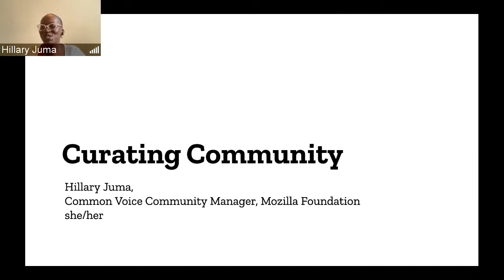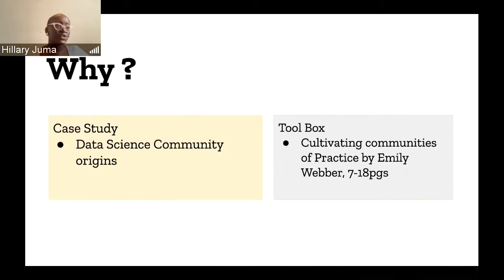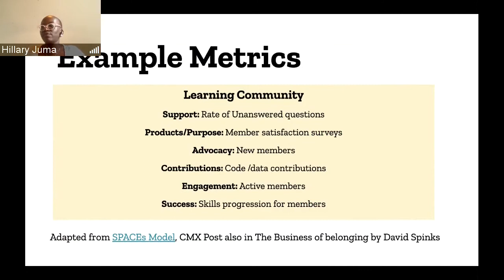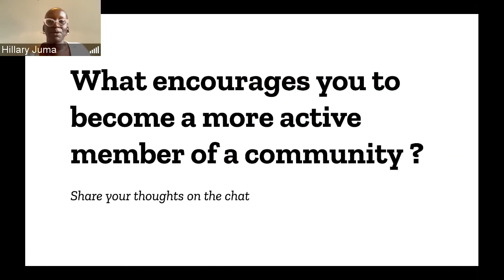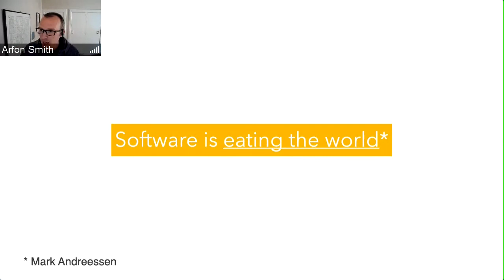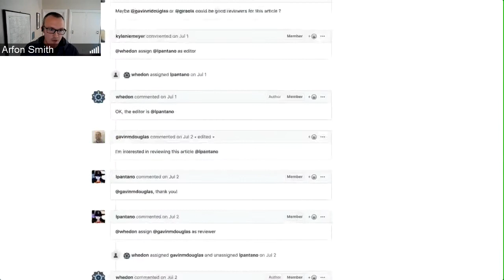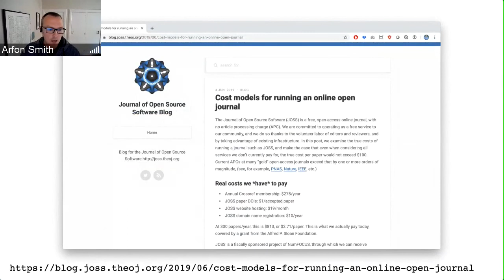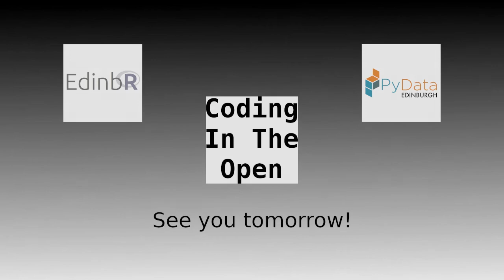Coding in the Open - Day 3 - Hillary Juma & Arfon Smith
Day 3 of Coding in the Open, and we're still going! We heard from Hillary Juma (of the Mozilla Foundation) and Arfon Smith (of GitHub & the Journal of Open Source Software) on what "open" means to them! Details are below.

Day 4 continues tomorrow, join us live, and/or hop in the Matrix channel to continue the discussions

Hillary spoke on "Curating community", leading us through a discussion of what it means to be part of a community, to lead a community, about why we participate, and how to encourage and improve on those things. With some excellent use of interaction, we got a chance to develop those ideas together, resulting in a fascinating talk.

Arfon covered "The Journal of Open Source: Where Open Source meets academic peer review". With software development not being a credited way to spend your time as an academic, the JOSS was born as a way to try and help, by providing a place for those working on open source research software to credit their work. Arfon takes us through the why, and how, of JOSS's setup, an example of a peer review, and great discussions around the use of automation to reduce load on volunteers in any community